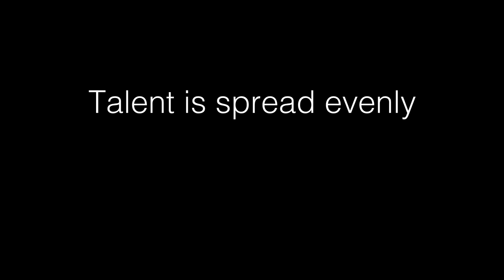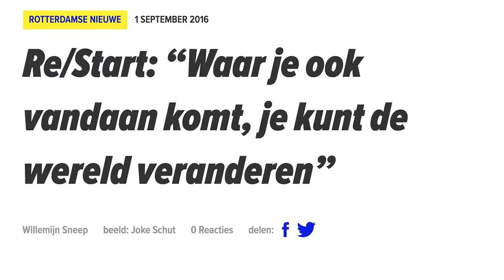Restart Network 2017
The idea that the only thing that should stand in the way of success in the tech industry, no matter where you are from, is hard work.

At Restart Network we created an organisation that wants to tackle these two problems: a lack of equal opportunity and a lack of IT professionals.

In order to set up and seed such a long-term venture – we are thinking big – we need YOU. We believe we can create a role model for social innovation in our community and in the world.

We understand if you don't want to contribute by pledging just yet – there are other ways for you to help us achieve our goal by spreading what we do and staying up to date. We would really appreciate if you would:

Spread the word about Restart2017 via this sharing page

FILMED & EDITED BY DAMIN SAHN & TEODOR CATANICIU